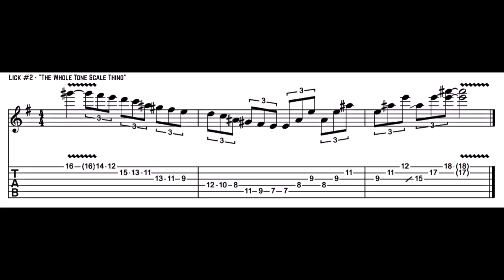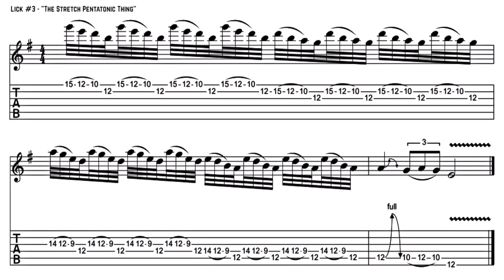3 Zakk Wylde Licks From 1988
Here's the next Three-For-All lesson with 3 Zakk Wylde Licks From 1988.
Zakk Wylde is a ferocious guitarist and when he hit the scene alongside Ozzy with 'No Rest For The Wicked',' Zakk proved to the world that he was a monstrously talented guitarist with that single album.

Since that time he's appeared on several Ozzy albums, along with creating his own projects Black Label Society, Pride & Glory, the Book of Shadows albums, and more recently - Zakk Sabbath.
He's also appeared on a number of other releases and worked with a vast assortment of groups, projects, and artists.

This lesson focuses on three licks from his live solo in 1988, when he was swinging at the fences and proving himself to the fans on his first tour with Ozzy. These licks include a unique tapped bending idea, a whole-tone scale run that closes with a series of Rhoads-approved b5 climbing arpeggios, and a sample of his wicked stretch pentatonic phrasing.